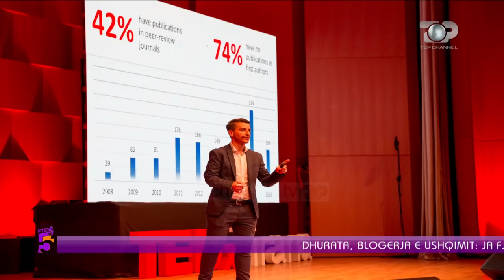Ftese ne 5, Dhurata, blogerja e ushqimit, 18 Shtator 2018, Pjesa 3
Tema: TEDEX Tirana dhe ushqimi i shëndetshëm. Ushqimi i shëndetshëm në Shqipëri. Ushqimi i femijëve specifikisht. Cfarë po hamë ne? Rëndësia e një prezantimi në tedex per të ushqyerit e shëndetshëm. Fjalimi i Dhuratës në Tedex
Te ftuar: Dhurata Thanasi Daneri